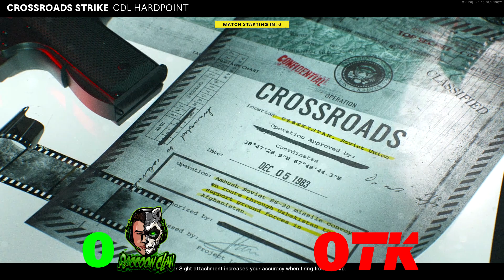RACCOON CLAN VS TEAM KNOLLZ (COLD WAR)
Me and my clan were challenged by Team Knollz. We played 2 out of 3 matches because we won 2 and we didn't need to play the last one. Enjoy the video.